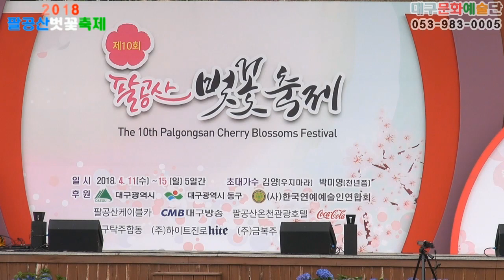가수 신주란, 영원한 나의님, 팔공산벗꽃축제, 대구문화예술단